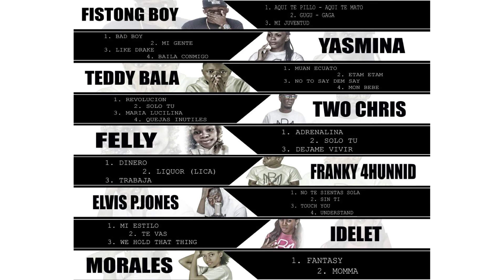Morales - Fantasy (promo)